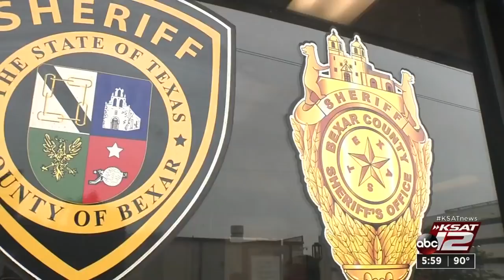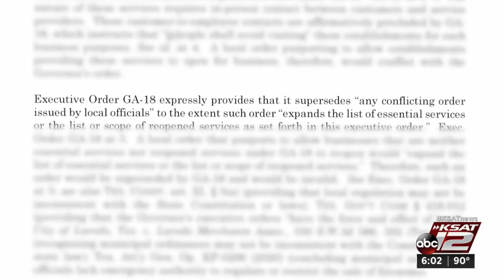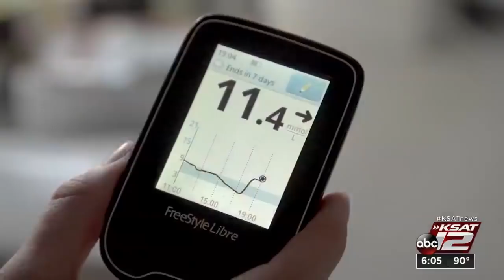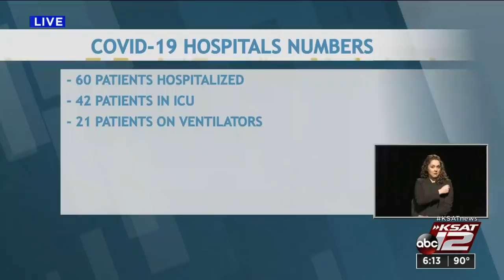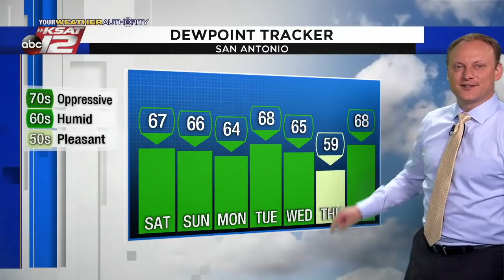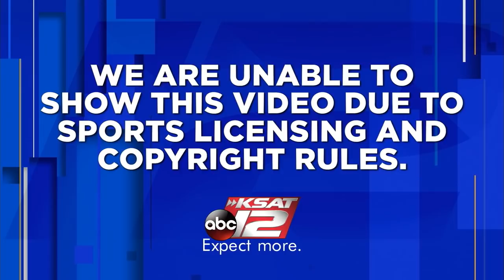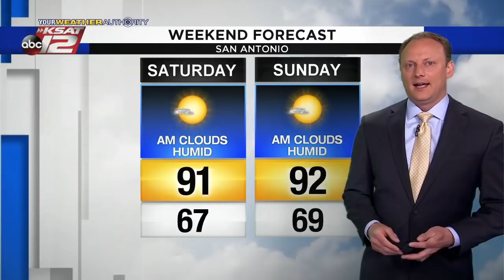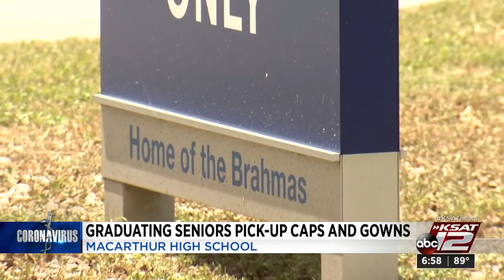KSAT 12 6 O'Clock News : May 01, 2020